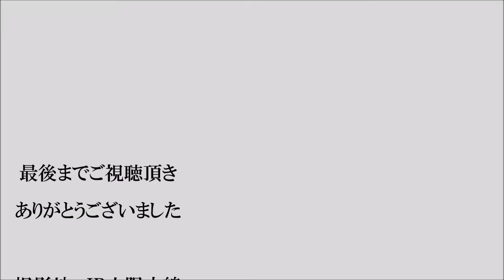JR貨物 高速貨物列車 6本 庭瀬駅付近にて ② 2018.4.28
JR山陽本線、庭瀬駅近くの足羽川土手にて、朝９時台の貨物列車を撮影。お馴染みのJR貨物看板列車、1051列車、55列車が登場します。

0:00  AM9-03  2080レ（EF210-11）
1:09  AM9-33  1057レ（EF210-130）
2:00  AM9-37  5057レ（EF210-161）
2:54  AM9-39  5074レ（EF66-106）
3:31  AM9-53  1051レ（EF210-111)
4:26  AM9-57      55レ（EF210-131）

2018/4/28撮影